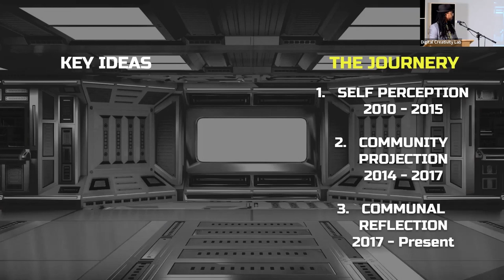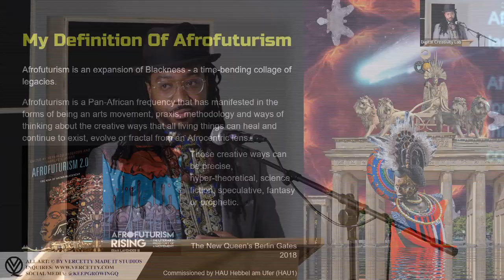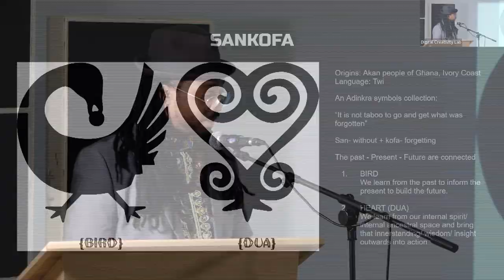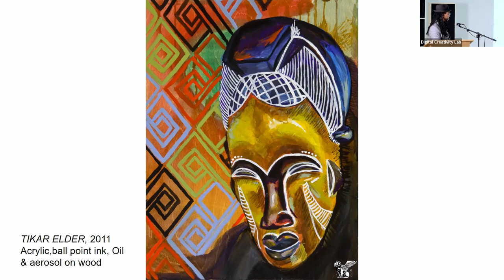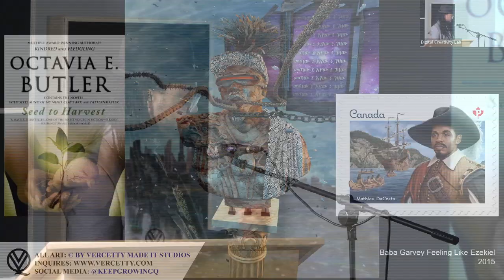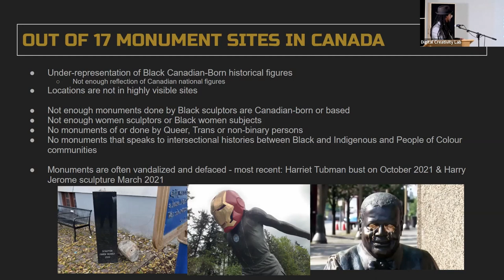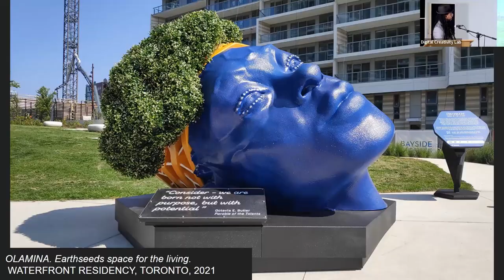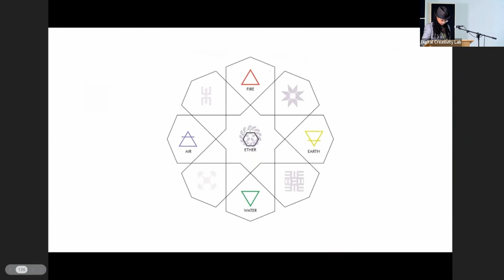Quentin Vercetty: Sankofanology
Visual storyteller Quentin VerCetty is bringing his artistic and educational perspective to Western’s campus.

VerCetty is set to showcase his artworks from the last decade. The presentation includes his early paintings, 3D sculptures, augmented reality and holographic projections — all of which are meant to “expand imagination.”

The event is put on by The Anti-Racism Committee in the Faculty of Arts and Humanities for Black History Month.

VerCetty describes himself as an “Afrofuturistic artographer” and “visual griot,” a title which gives ode to his experience as an artist, researcher, teacher and practitioner. In each of his art pieces, VerCetty sets out to tell stories about history and community through visual elements, specifically for future generations.

“Regardless of what situation I’m in, I try to seek ways I can grow to be a better creative, better human being and better serve humanity while I’m here,” says VerCetty.

The artist graduated with a bachelor’s in fine arts from OCAD University and holds a master’s in art education from Concordia University. VerCetty also has a commission for Carnegie Hall in 2021 and over 50 public art showings across the world under his belt — what he considers to be a testament to his lived experience and intense passion.